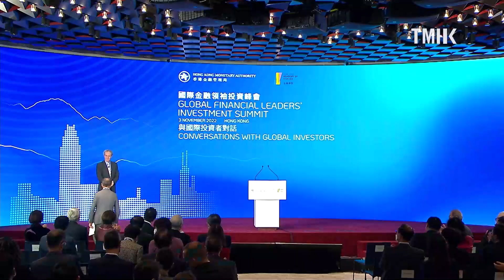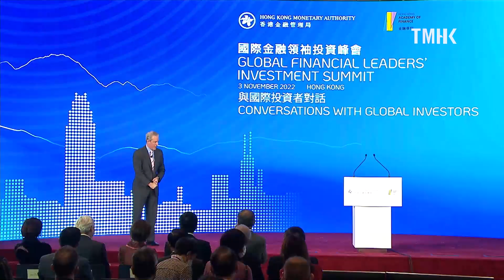20221103 Conversations with Global Investors (5): Closing Remarks by Eddie Yue